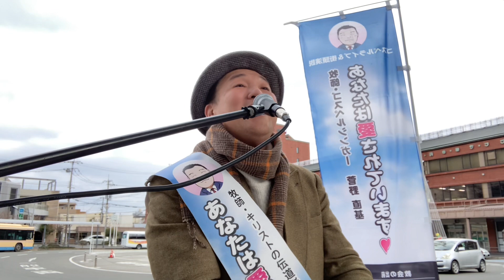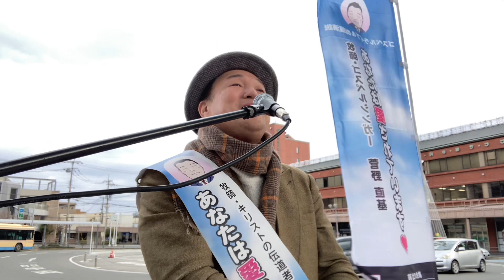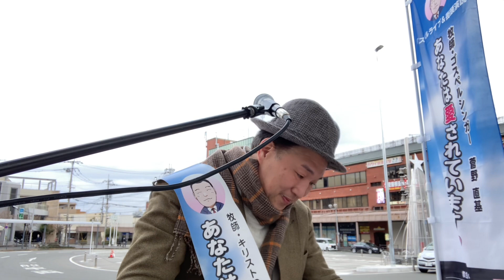2/2〈木〉箕面駅 路傍伝道（後半）